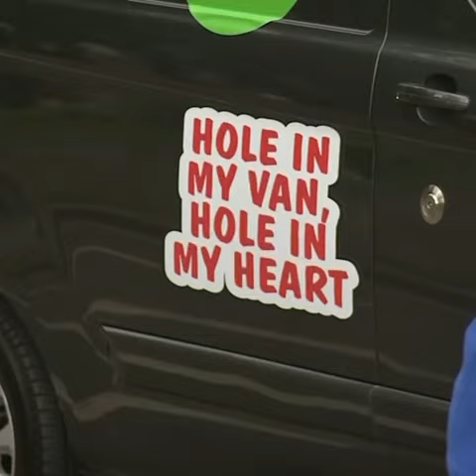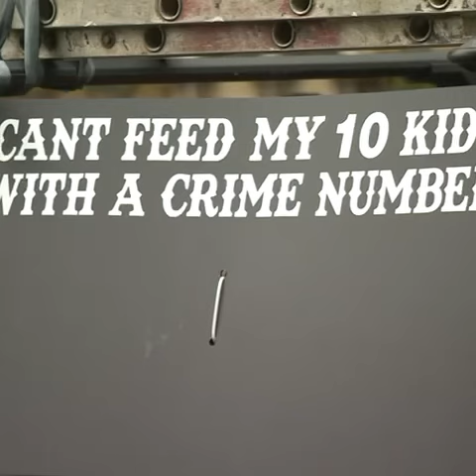Tool theft from vans and how we can get together to stop tool theft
We went to London to stop tool theft